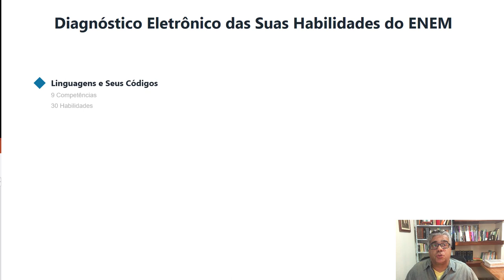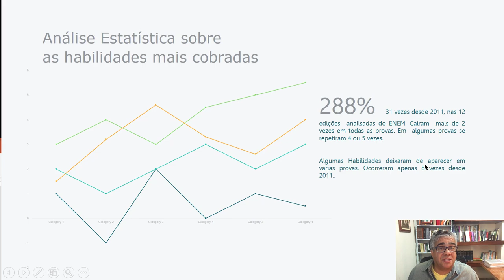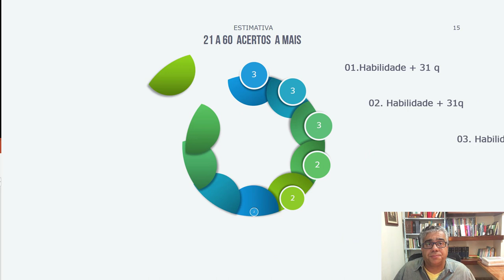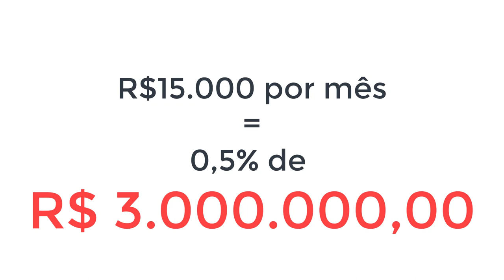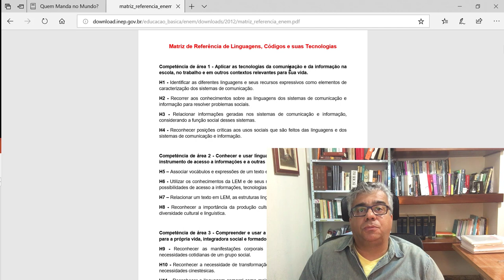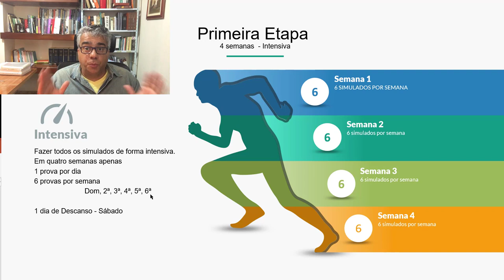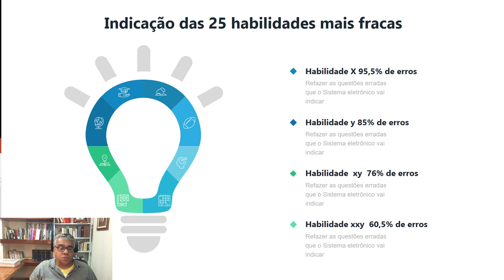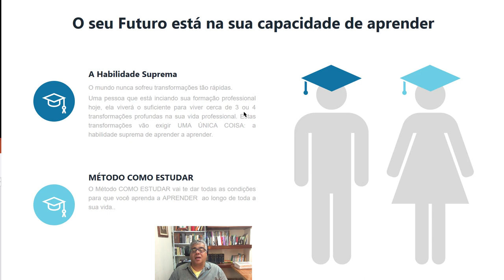ENEM - COMO GANHAR MAIS 60 ACERTOS NO ENEM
*COMO GARANTIR 60 ACERTOS A MAIS E GARANTIDOS NA SUA PRÓXIMA PROVA DO ENEM* Clique aqui para saber mais

Isso mesmo, vc vai descobrir gomo garantir pelo menos mais 21 pontos ou até mesmo 60 pontos a mais na sua próxima no ENEM.

Se vc está enrolando e ainda não começou a estudar para o Enem com toda garra possível eu tenho algo que pode aumentar significativamente suas chances de melhorar sua pontuação nesta reta final e conquistar a nota necessária para entrar na faculdade dos seus sonhos.

E se vc já está estudando com ritmo, e com garra vc terá a chance de ganhar muitos acertos no ENEM de 2019 se vc fizer o que eu tenho para te mostrar.

Funciona assim ... vc vai se inscrever para fazer a avaliação eletrônica das habilidades exigidas pela matriz de referência do enem.

Depois de inscrito eu vou te dar todo o material necessário, organizado. Este material são 24 provas das 12 últimas edições do ENEM desde 2011.

As provas e os gabaritos estão organizadinhos.

Vc vai fazer as 24 provas o mais rapidamente possível. Vc precisa fazer as provas para que o sistema possa avaliar onde vc está mais fraco.

Vc vai anotar todas as respostas e depois vai inserir as suas respostas no gabarito eletrônico que eu vou te fornecer.

Assim que vc tiver lançado todas as suas respostas o sistema eletrônico vai indicar as 25 habilidades nas quais vc está ruim.

E vai indicar quais são as questões que vc precisa refazer e estudar para melhorar cada uma das 25 habilidades mais fracas.

Além disso eu já vou te informar, previamente quais são as 9 habilidades mais recorrentes, com as suas questões. Se vc acertar todas as questões destas 9 habilidades do Enem de 2019, provavelmente vc ganhará se antemão aproximadamente uns 21 pontos.